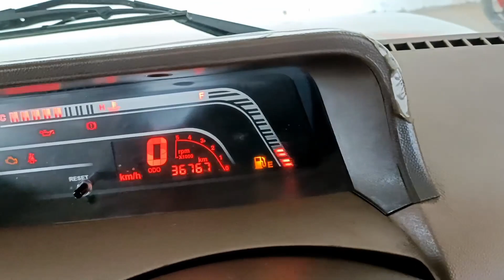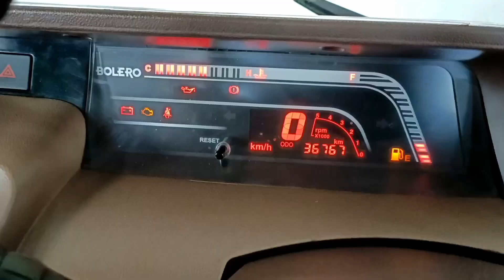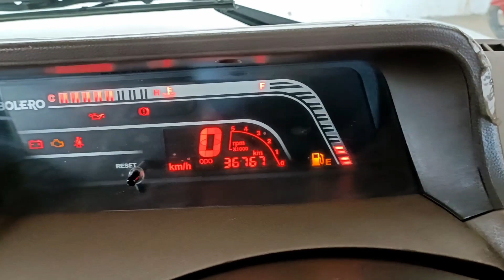2019 Mahindra Bolero review!! new Mahindra Bolero zlx power plus full review ❤️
2019 Mahindra Bolero review

About me:
Hello Bhai
Main hoon Mohd Azam from pakbara,moradabad(UP21).currently Owning a alto 2007 petrol.